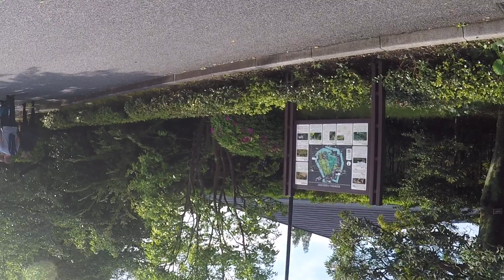Cameron's Japan Tour 5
We get a fresh new perspective.